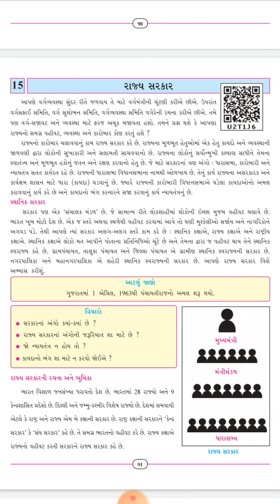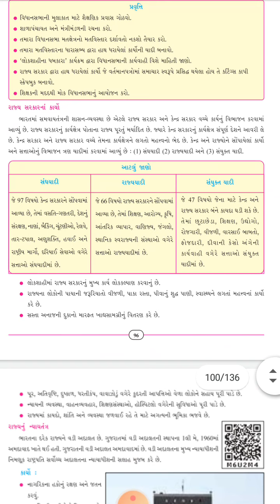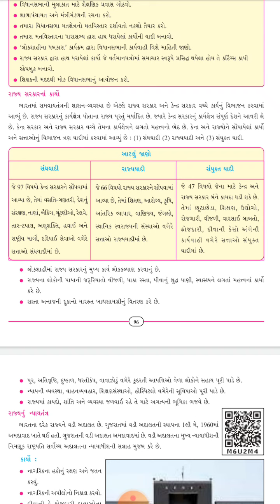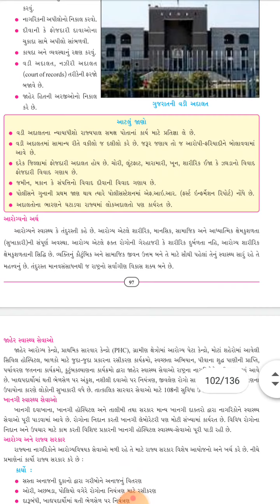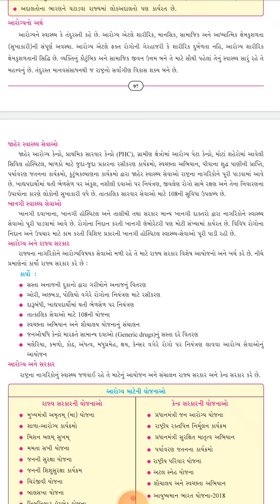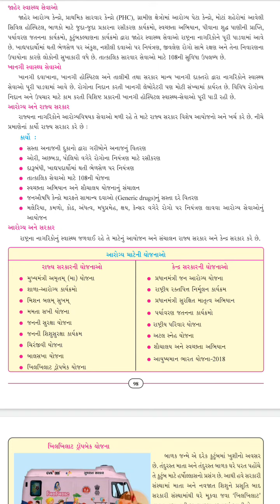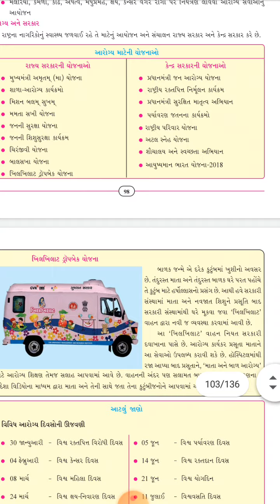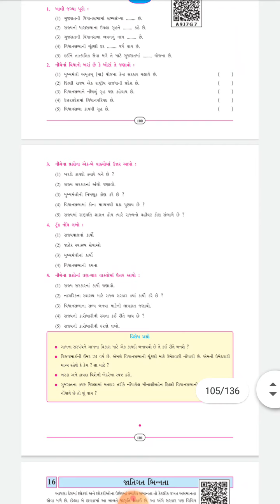GSEB | ગુજરાતી માધ્યમ | ધોરણ - ૭ | સામાજિક વિજ્ઞાન | પાઠ - ૧૫ | રાજ્ય સરકાર (ભાગ-૩)